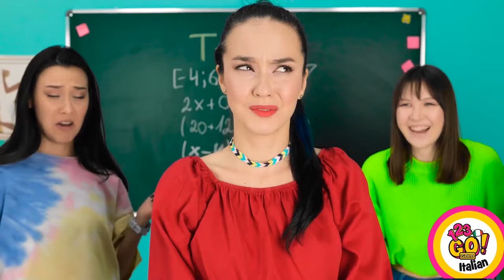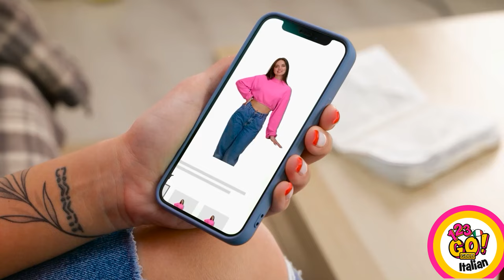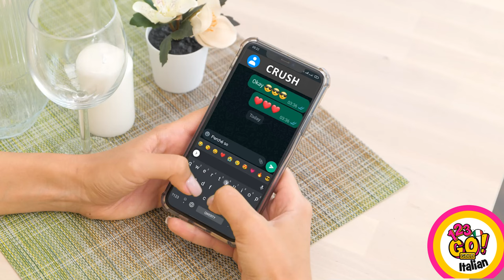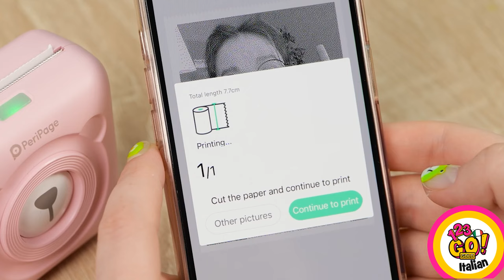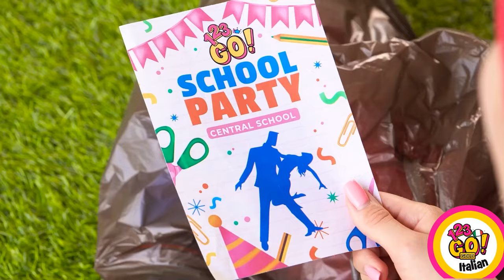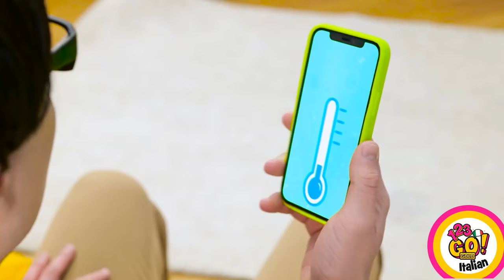IDEE DI MODA GENIALI || I Trucchi E Fai Da Te Che Ogni Ragazza Dovrebbe Conoscere Su123 GO! GOLD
I consigli sono sempre ben accetti, specialmente quando ci possono semplificare la vita e farci risparmiare tempo. Ma cosa dire di quei trucchetti che non sono solo utili, ma sono anche divertenti? La prossima volta che ti trovi in una situazione difficile ricorda che probabilmente esiste un trucco divertente là fuori pronto a salvarti la giornata!